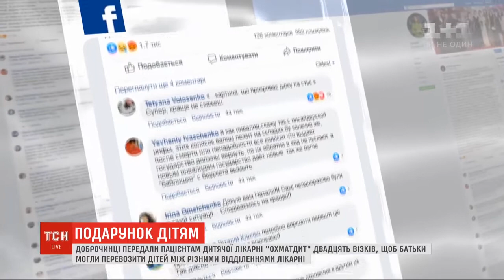20 візків для маленьких пацієнтів "ОХМАДИТ" | ТСН | UWCF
Минулої зими телеведуча Наталія Мосейчук завітала до клініки "Охмадит", де стала свідком шокуючого видовища: маленьким пацієнтам доводилось пересуватись лікарнею самотужки на милицях або на руках у батьків через брак візків. Після цього вона виклала на власній сторінці пост про це - і він викликав неабиякий резонанс.

Благодійний фонд "Об'єднання світових культур" не залишився осторонь. Спільно з Міжнародним благодійним фондом "Сприяння розвитку медицини" ми передали до лікарні 20 візків для перевезення маленьких пацієнтів.

Наталія Мосейчук акцентувала увагу на тому, що так не має бути. Наша керівниця медичних програм, Людмила Лисенко, запевнила, що діти, які прибули на лікування не повинні отримувати додатковий стрес через труднощі з пересуванням лікарнею.

Тепер візки розподілять по відділенням, а частину залишать біля входу, щоб ними могли користуватись усі пацієнти, яким це необхідно.